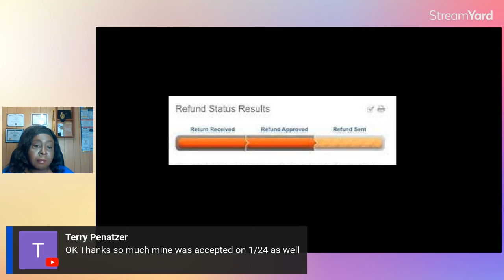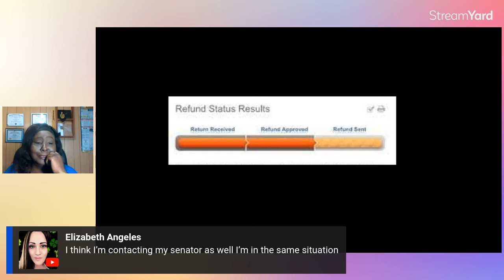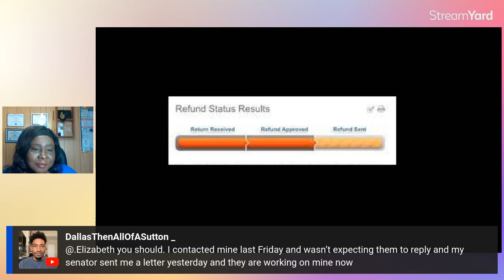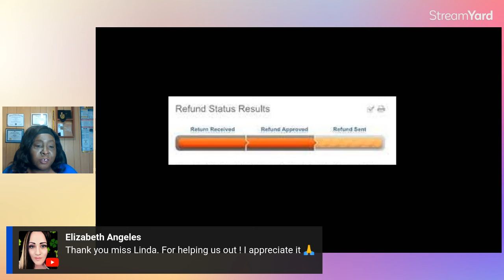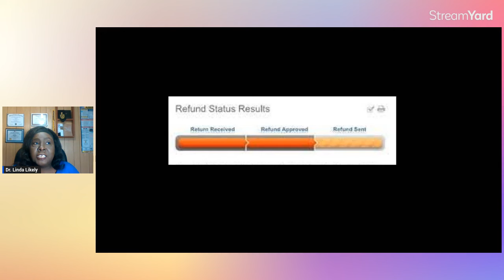NEW 2023 IRS TAX REFUND UPDATE | Refund Questions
In this video I will be sharing a new 2024 IRS TAX REFUND UPDATE regarding where's my refund. New Refund due dates were approved last Saturday.  Many taxpayers have been asking: "When will I receive my tax refund?" Taxpayers: Make sure that you check this for your IRS TAX REFUND for 2024. Tax Season started on January 29, 2024. The stress of tax season can translate to mistakes on your tax return which could then cause you to miss out on a tax refund or have you owing money to the IRS when you shouldn’t have.

✅ By Grace Tax Services, LLC offers Virtual Tax Preparation.